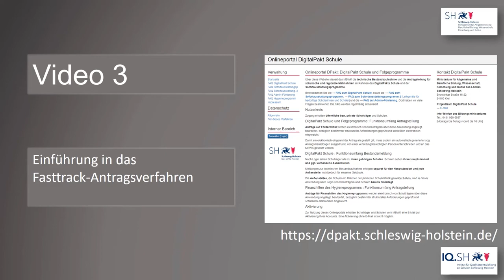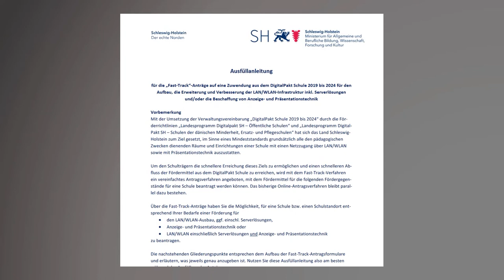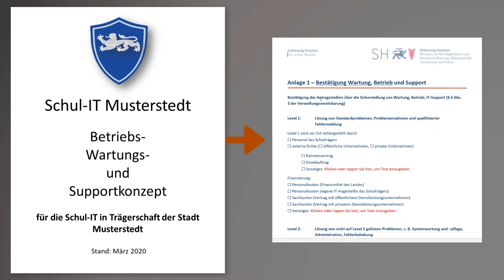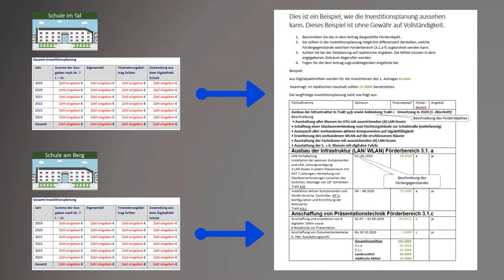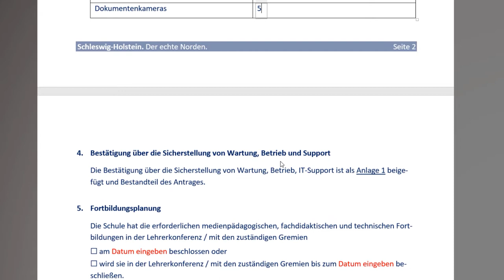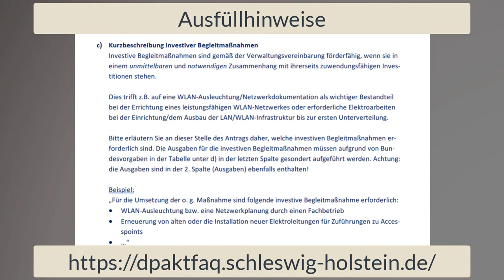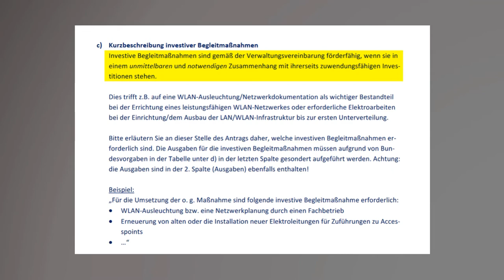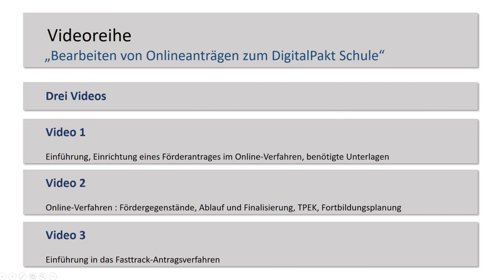Digitalpakt Schule: Bearbeiten von Förderanträgen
Video 3: Einführung in das Fasttrack-Antragsverfahren